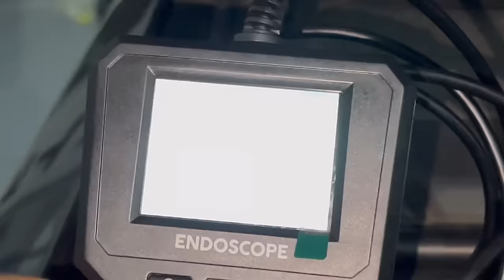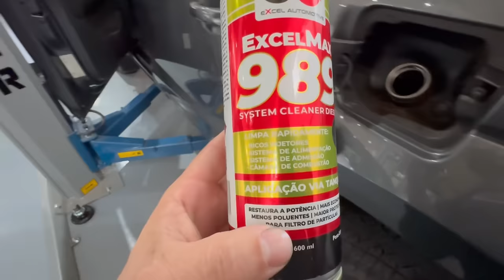Amarok acendeu a luz de dpf e a famosa molinha o que fazer?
Estamos  na Januaria 481 Chácaras Reunidas, São José dos Campos SP

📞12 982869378